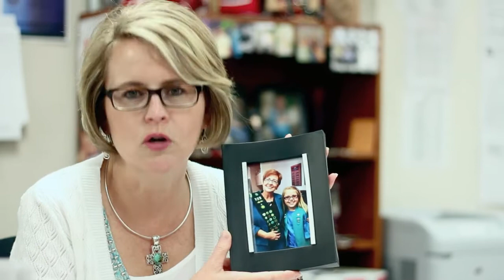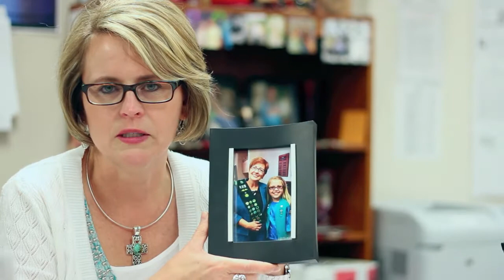Goodbye Video 2013